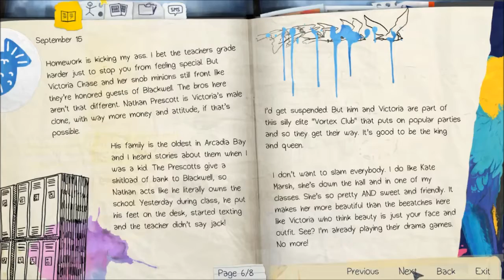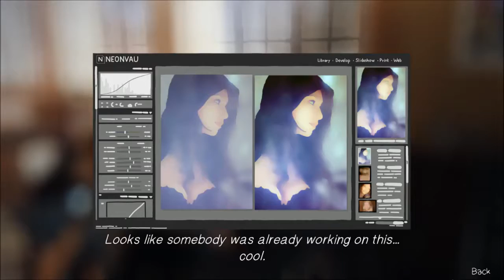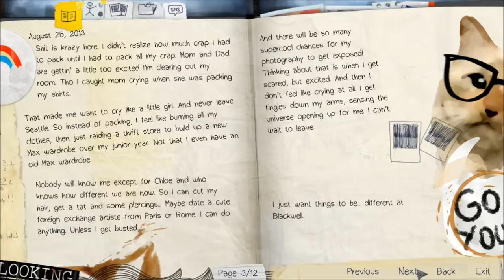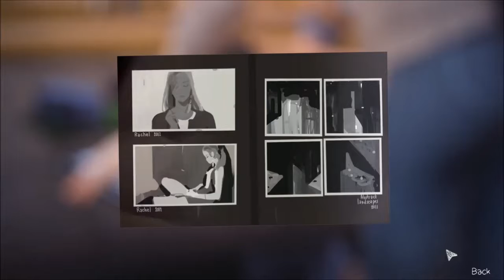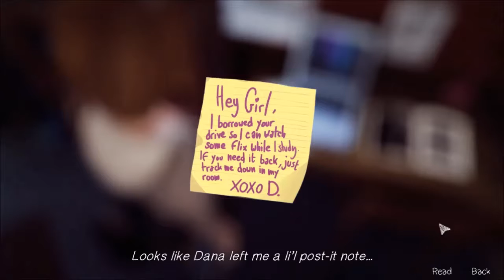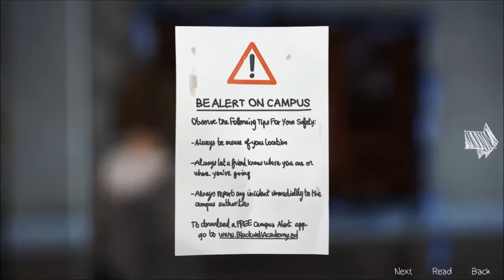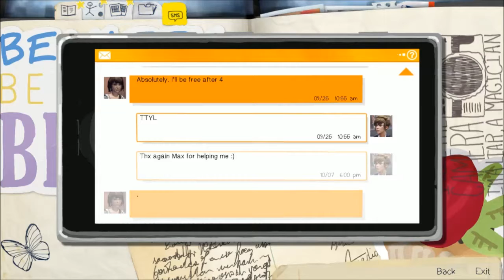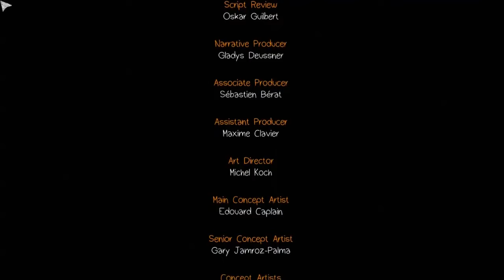Life is strange Ep.1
My second run through "Life is Strange" Episode 1.